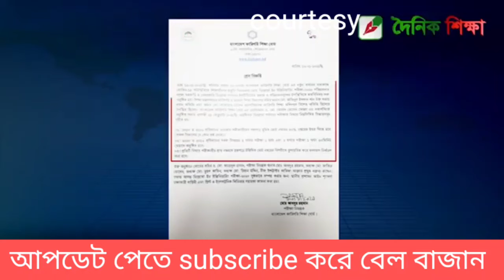সময় কমিয়ে ৪ ফ্রেরুয়ারি থেকে ডিপ্লোমা ইন ইঞ্জিনিয়ারিং এর সকল পর্বের পরীক্ষা নেয়ার সিদ্ধান্ত।১৬/১/২১.